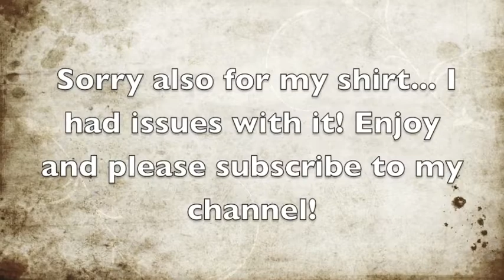Degree Clinical Protection Review and Thank you!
I have been using Degree clinical protection for 2 years now! I have to say if you honestly sweat like I do and you stink this is so the product for you!

I don't sweat there for I don't stink any more! High School was the worse for me because of my sweating problem. If you are like me and have a problem like this I say def. check it out you can find it at any drug store.

I'm here to help! SO let me help you! :D